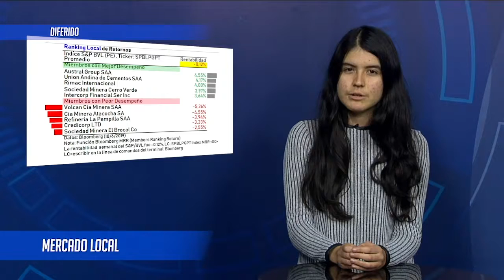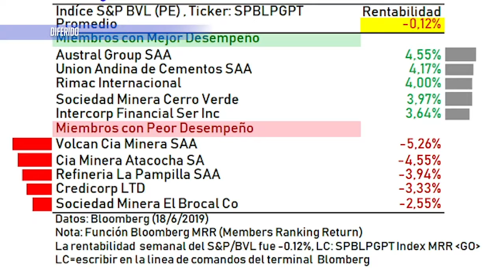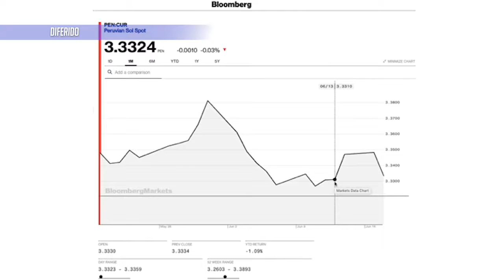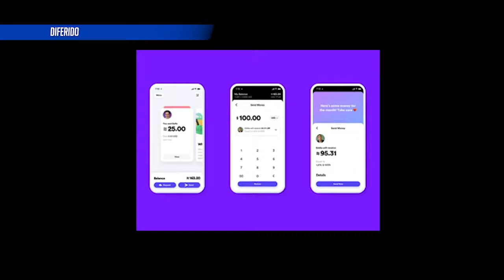Nota Filab Markets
FINANZAS
FILAB MARKETS
Y finalizamos con el segmento FILAB Markets, que ofrece información actualizada sobre el mercado bursátil nacional e internacional, gracias al respaldo de la plataforma Bloomberg.